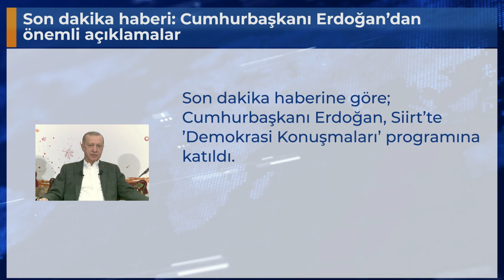Son dakika haberi: Cumhurbaşkanı Erdoğan’dan önemli açıklamalar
Son dakika haberine göre; Cumhurbaşkanı Erdoğan, Siirt’te ’Demokrasi Konuşmaları’ programına katıldı.